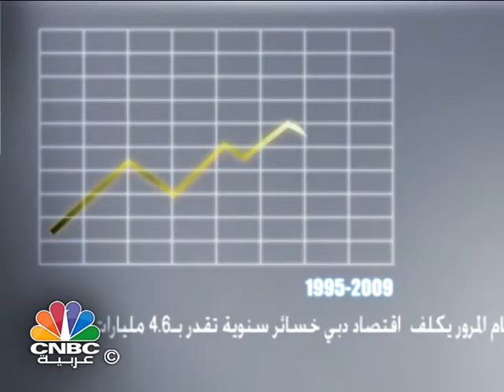برنامج التقرير/ القطاع العقاري في قطر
يستعرض برنامج التقرير في حلقة هذا الاسبوع:
القطاع العقاري في قطر
العقار في قطر يمثل 7.9% في مؤشر التضخم
اسعار الاراضي في قطر تجاوزت 4 الاف دولار في منطقة لوسيل
ارتفاع الصفقات العقارية 426 صفقة عقارية في اغسطس